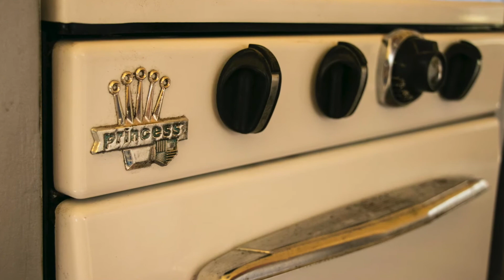1955 Airstream Bubble 273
"Ready to camp, for sale our 1955 Bubble 273, our family refers to her as “The Bean”. We’ve owned this trailer for 15 years. Interior restoration was done by me, when we purchased her. Bean, has tons of original parts and details. Modified original cabinetry to have larger sleeping areas as well as removing the WC for more space. Custom “boomerang laminate, color matched to the upholstery. Marmoleum floor covering. Original fixtures, Princess 3 burner stove. Large water tank, AC/DC power. Lots of storage for a small trailer. Stove burners work as expected, I have never tried to use the oven. Fridge is connected but does not function currently. Original roof vent and fan, need a little care but nothing special to repair. I always prefered to use original parts Im stubborn that way. A newer style roof vent, may be preferred. She has the usual scuffs and dings you’d expect from a “working family camper”. The wood floor is in good condition, with some patches in the usual areas that can get stressed from years of service. Im looking for a clean sale with no fussy business or hassles. Happy to chat about my trailer and entertain best offers, send additional pics, and info."